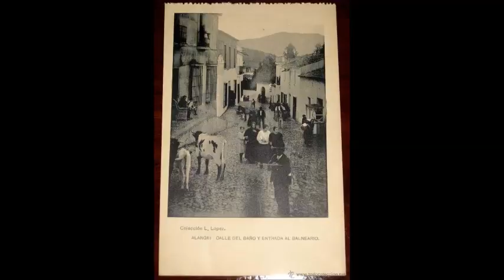EXTREMEÑA ES MI AMOR ( Video Oficial )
SEVILLANAS BONITAS ROCIERAS PARA CANTAR EN EL ROCIÓ SEVILLANAS ROCIERAS PARA CANTAR SEVILLANAS CANTANDO SEVILLANAS POPULARES ANTIGUAS  SHORT
 SEVILLANAS CAMPERAS PARA BAILAR Y CANTAR FLAMENCAS ROCIERAS LENTAS PARA SEVILLANAS BONITAS ROCIERAS PARA CANTAR EN EL ROCIÓ SEVILLANAS ROCIERAS PARA CANTAR SEVILLANAS CANTANDO SEVILLANAS POPULARES ANTIGUAS  SHORT
SEVILLANAS CAMPERAS PARA BAILAR Y CANTAR FLAMENCAS ROCIERAS LENTAS PARA ESCUCHAR ROCIO FERIAS PARA EL CAMINO COSITAS DEL ROCIÓ ECOS EN LAS MARISMAS SEVILLANAS LAS MEJORES ANTIGUAS POR GATO LA RAYA REAL EL QUEMA AJOLI LA RIA BODEGONES LA CHARCA ecos rocieros ecos marismeños ECOS DE REQUIEBROS ECOS ROCIEROS VOCES ROMERAS POR LOS PINOS PUEDE PEDIR ESTE DISCO EN EL TELEFONO 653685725 POR WhatsApp EN EL CORTE INGLÉS, MEDIAMARKT, FNAC o en su tienda preferida. Y AHORA TAMBIÉN EN iTunes, Google Play, Amazon.